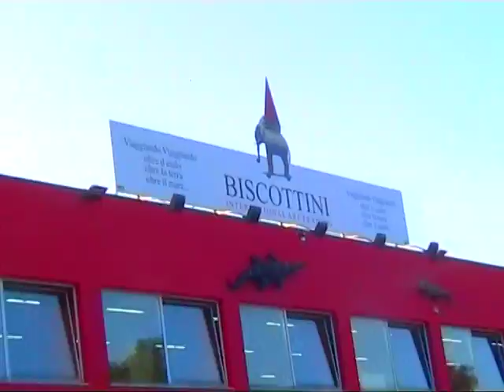Barbara -Perugia Senigallia Jamboree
Barbie e Matias Agosto 2009 con Maeba e Checco alla festa a Senigallia 2009